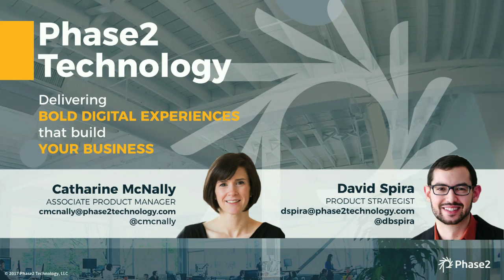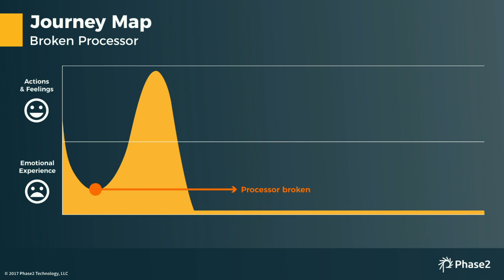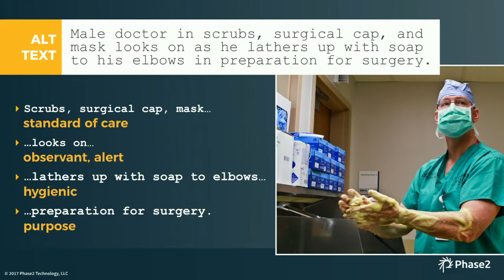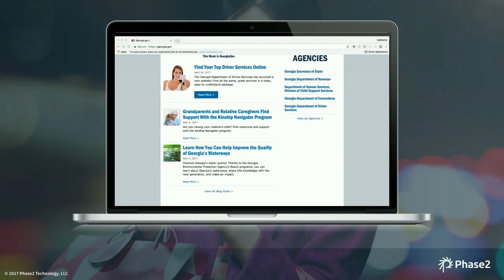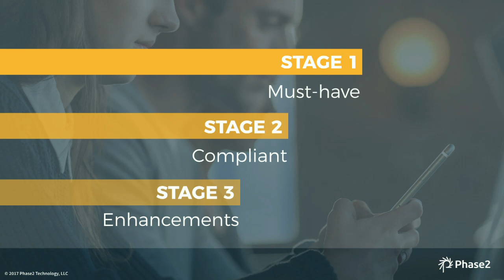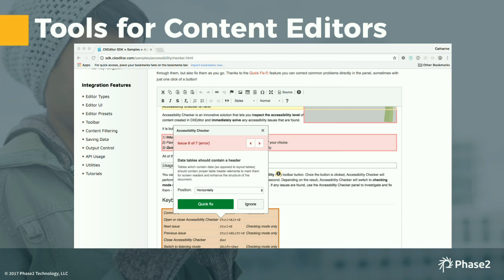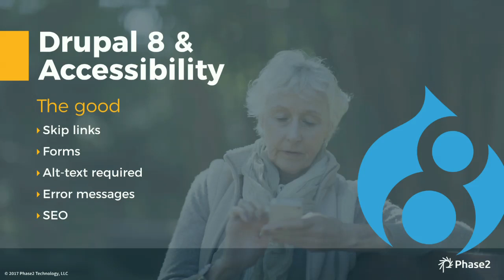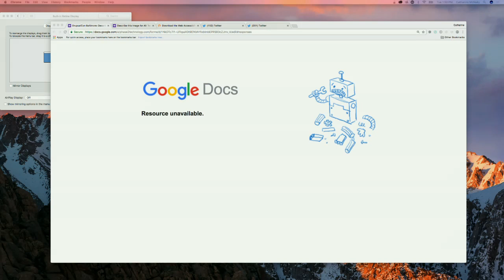DrupalCon Baltimore 2017: Accessibility, New Technology & the Aging Baby Boomers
Accessibility isn’t just for the blind or deaf. Accessibility is for everyone. Our eyes, ears, and motor function won’t get better with age.

Accessible design improves usability for everyone, and it increases SEO and market size for every website, and that matters more now than ever. With a technologically competent and aging Baby Boomer population, we are expecting previously unseen numbers of users who will demand accessible experiences, and we’re here to help you understand how to create them.

Takeaways:

An updated understanding of what accessibility is and whom it is for
Experience websites through a screen-reader on a non-compliant, as well as a compliant website.
Walk through a time and budget-saving method for creating closed captions.
Learn about the long-term benefits of accessible design to improve web experiences for all users
Gain insight into the great opportunities and requirements for voice control
Articulate the upcoming / new Section 508 Refresh and how it may impact your work.